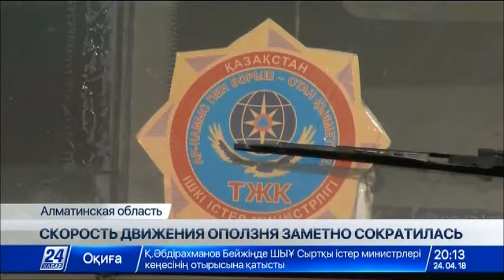Спасатели эвакуировали 9 туристов из района движения оползня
В результате схода оползня в районе систем Кольсайских озер никто не пострадал.

Спасателям удалось вовремя эвакуировать 9 туристов. Однако движение грязевой массы объемом больше 50 миллионов кубометров продолжается. Есть вероятность перекрытия русла реки Кольсай, что может привести к образованию еще одного озера.

Такого оползня не помнят даже здешние старожилы. За считанные секунды огромная гора раскололась надвое, грязевая масса объемом больше 50 миллионов кубометров устремилась вниз. К счастью, на пути жилых построек не было. Но буквально в нескольких сотнях метров чабанский домик и гостевой двор для туристов. А еще в 5 километрах большой населенный пункт – поселок Саты. Но местные жители, похоже, привыкли к частным землетрясениям, они сохраняют олимпийское спокойствие.